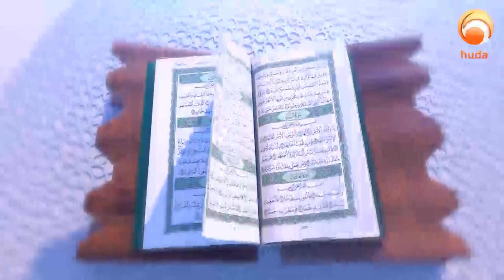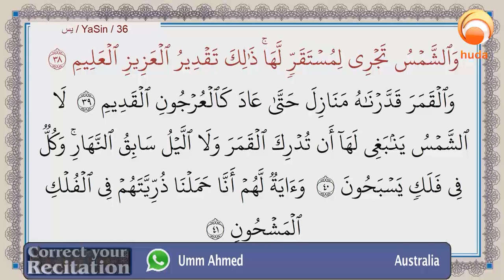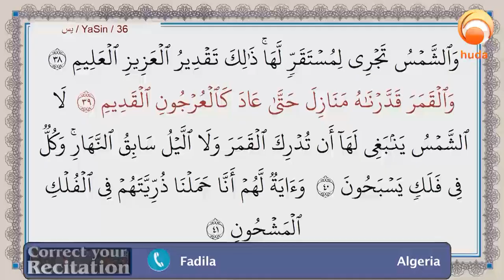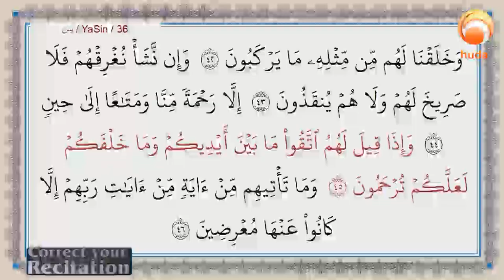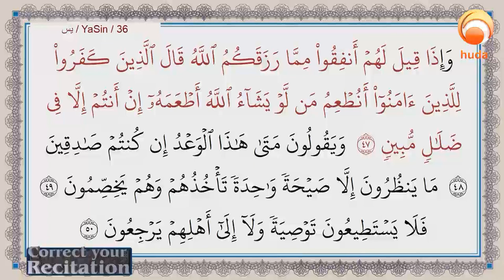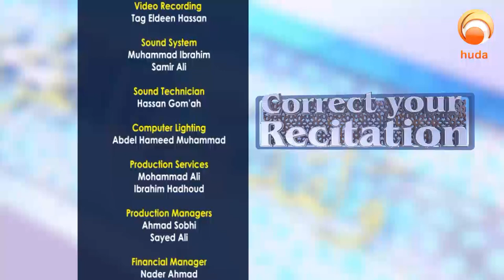Open your MUSHAF to correct your recitation with Dr Muhammad Salah Sep 3rd 2020